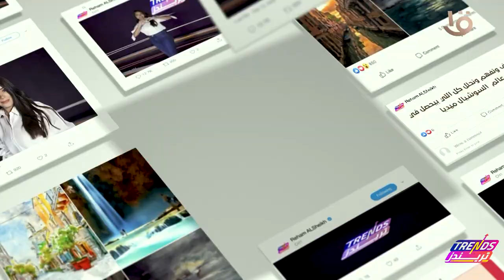مصممة الأزياء العالمية فريدة تيمرازا في ضيافة تريندز مع ريهام الشيخ الأربعاء 7م على قناة مصر الأولى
مصممة الأزياء العالمية فريدة تيمرازا أول مصرية تخطو بتصميماتها كان والأوسكار في ضيافة تريندز مع ريهام الشيخ الأربعاء 7 مساءا على قناة مصر الأولى